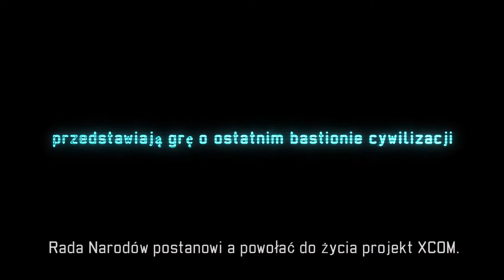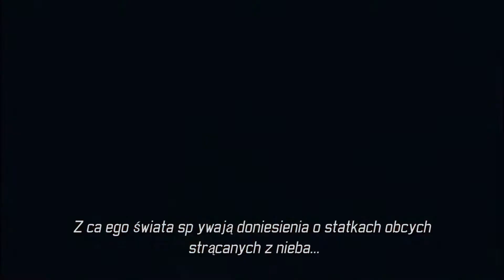XCOM: Enemy Unknown [HD-1080p] - Trailer: Story [E3-2012] [PL]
Zwiastun fabularny do gry XCOM: Enemy Unknown pokazywany na targach E3 2012.